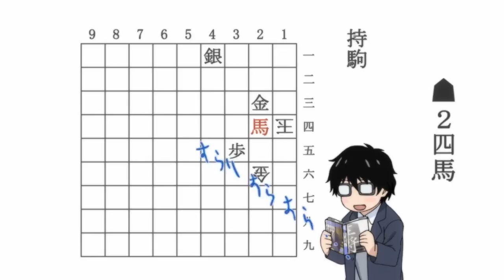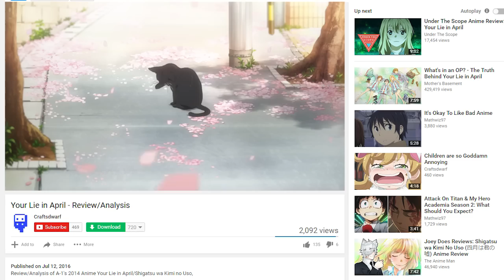March Comes in Like a Lion and Your Lie in April - A Main Character Comparison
Kiriyama Rei and Arima Kousei are given an in depth look as I examine them and how the relations they find themselves in affect the narrative they go through.

Thoughts as of November 2018: I don’t agree with the general concept of comparisons anymore. I could have talked about either of these independently and gotten the point across plenty well enough. Some of my observations are missing the point (“Abuse is another form of love” is something YliA wants to explore. I’ll hate it for that but it’s there). My opinions and feelings block any sort of objective analysis and limit understanding.